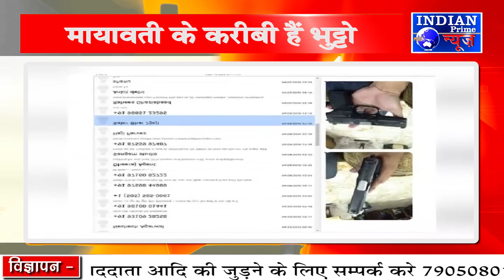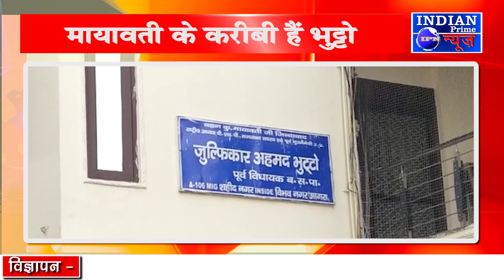AGRA NEWS - मायावती के करीबी करोड़पति MLA के ठिकानो पर IT की सर्च